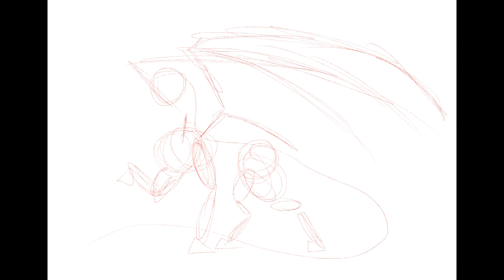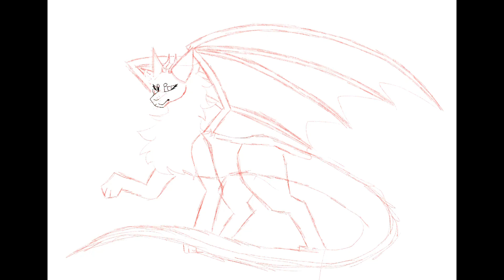The Making of Moonspirit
Hello!

This is a drawing of Moonspirit the main character of the story I’m hoping to write

It was quite a struggle to draw this one but I think it turned out really cool

Also does anyone know of a better editing software than IMovie that I could use?

Bye!